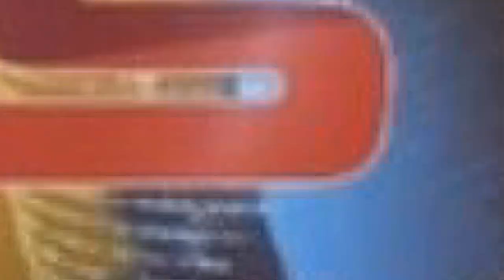હિંમતનગર ખાતે આવેલ પશુપાલકો ની જીવા દોરી સમાન સાબર ડેરી ની શુભેચ્છા